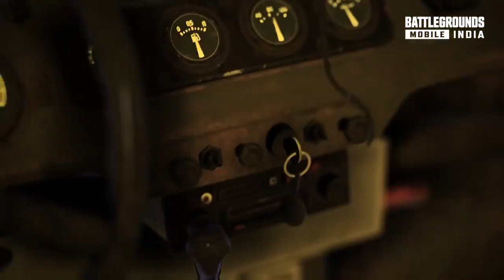Battleground mobile teaser